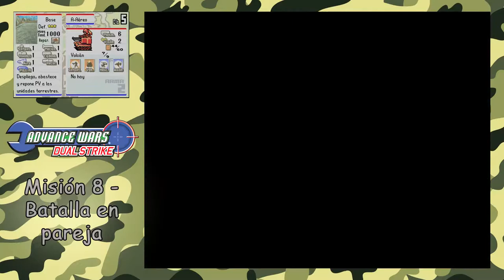Advance Wars Dual Strike Campaña Mayor - Misión 8 - Batalla en pareja